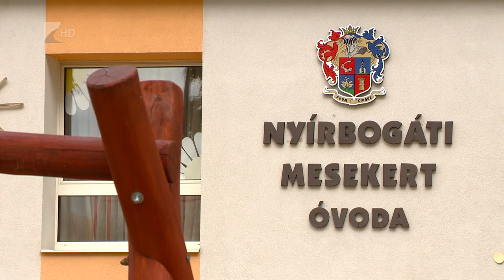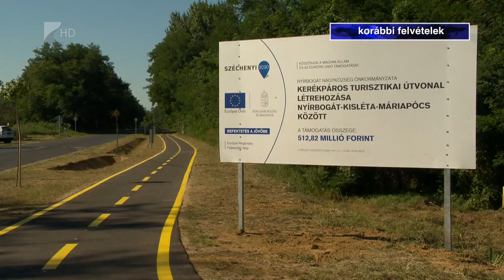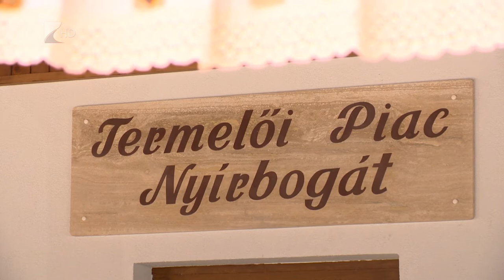Fejlesztések egymilliárdból - Kölcsey Tv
Több mint egymilliárd forintból fejlődött 2020-ban Nyírbogát. Új tanteremmel bővült az általános iskola, új kültéri játékokat kapott az óvoda és egy külterületi kerékpárút is elkészült. Utóbbi jövőre belterületen folytatódik. A beruházások Területi- és Településfejlesztési Operatív Program által biztosított forrásokból és a Magyar Falu Program segítségével valósultak meg.